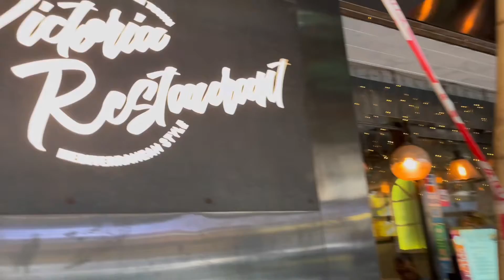香港🇭🇰搵食 《太子超級抵食西式午餐@Victoria Restaurant 》太子美食Hong Kong Food @ PrinceEdward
每逢去花墟行街街，我哋例必到V.R食個飯，無論Lunch Or Dinner，佢哋都係好鬼抵食又好食。
琴日年二八帶2位小姐去買年花之前，就食咗個快Lunch。
我哋12:15左右到，門口已經排緊隊，我哋大概等左半個鐘先有位，我哋1大2小每人各自叫一份午餐，午餐包左湯+主菜+飲品，份量好足夠，相信都滿足到男士胃口。

✪Lunch Set
*套餐配羅宋湯（素）或忌廉湯
羅宋湯好好味，好重蕃茄味，比起忌廉湯羅宋湯贏九條街😂

❤︎︎ B4. 極量芝士蕃茄焗吉列豬扒意粉 $68
一上枱就已經聞到好香濃蕃茄芝士味，配上剛剛炸好既吉列豬扒，熱辣辣，無得頂，好食🤤

❤︎︎ C2. 美國農場無激素珍寶雞扒•輕蔬。煙肉野菌燒汁飯 $65
雞扒大大塊，煎得香脆，配上野菌燒汁好好味，呀囡好快KO左🤣

❤︎︎ C3. 烤美國黑毛豬扒•輕蔬•紅酒燒汁薯菜 $75
豬扒煎到好香又淋身，配上燒汁厚切薯條冇得彈👍🏾

✪餐飲方面
都係d茶或啡（凍飲加$3）
凍朱古力加$5
❤︎︎凍朱古力（呀囡話好好味）
❤︎︎凍檸水（正常）
❤︎︎熱奶茶（正常茶包奶茶）

我哋3人埋單多謝$216
真係好鬼抵，CP值堅高

大大大大力推👍🏾

推介指數：9/10

📍 Victoria Restaurant （太子）
      太子太子道西150-152號太子商業大廈地
      下B3號舖 回開始乘搭
      港鐵太子站 B2 出口,步行約3分鐘